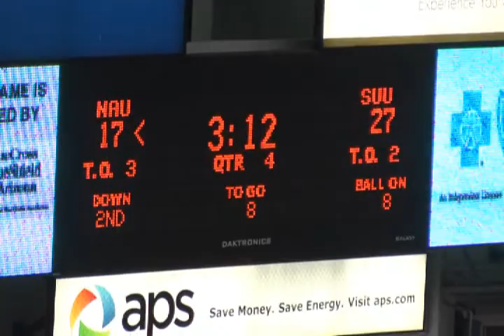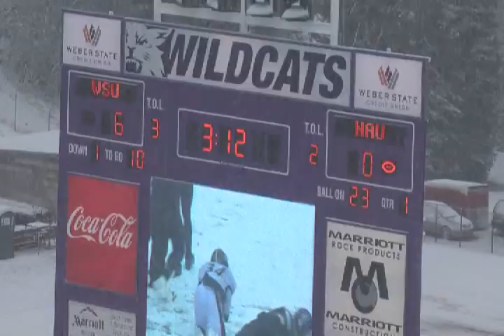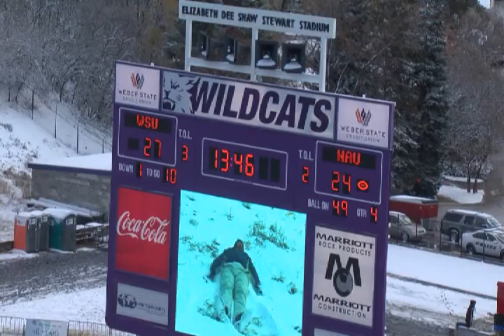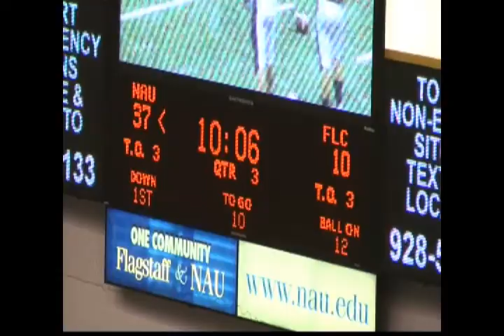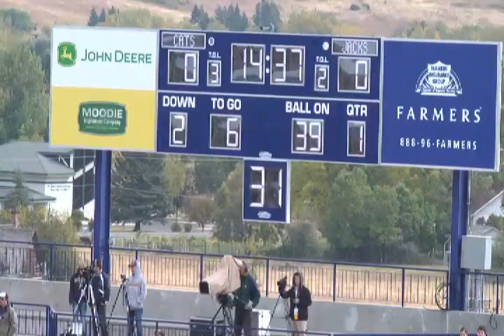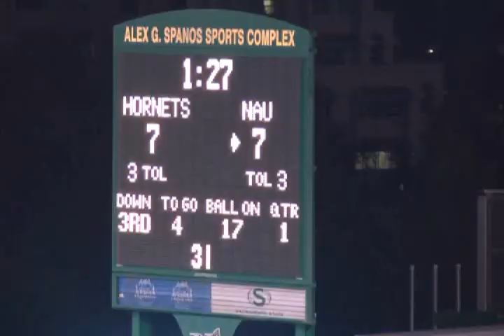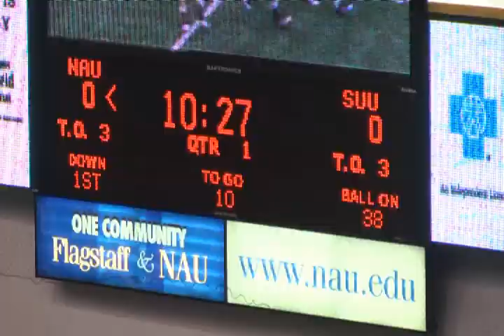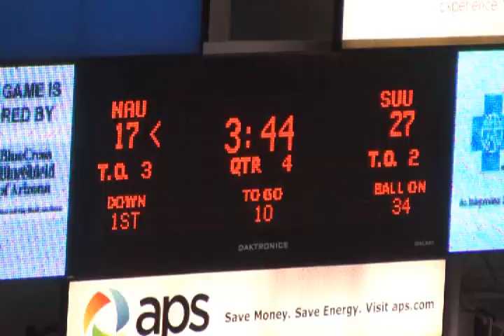Cary Grossart #5 NAU Football Highlights 2011